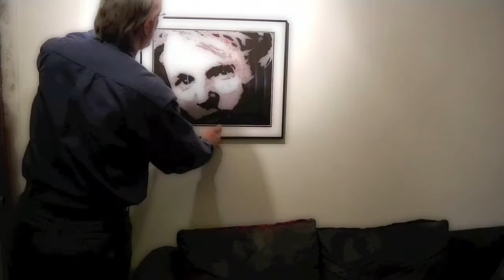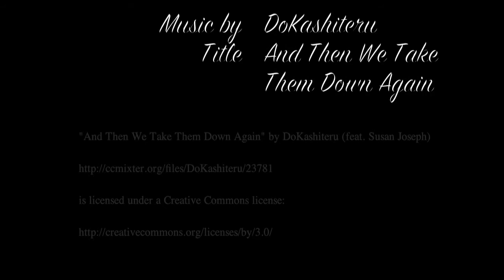And Now For Something Completely Different